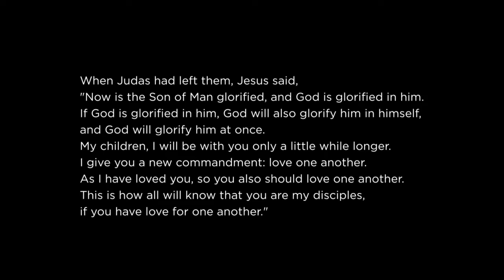As The Cup Overflows: Fifth Sunday of Easter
"The meaning of the resurrection becomes fully understood if we go back to the teachings of Jesus in the Eucharist. More so, the Eucharist allows us to encounter Jesus who is alive, the one who is victorious over death and over sin."